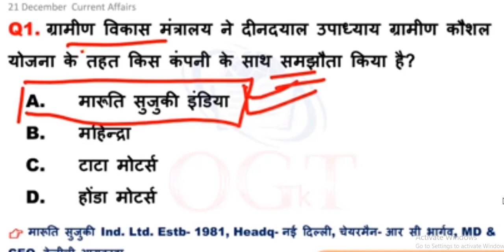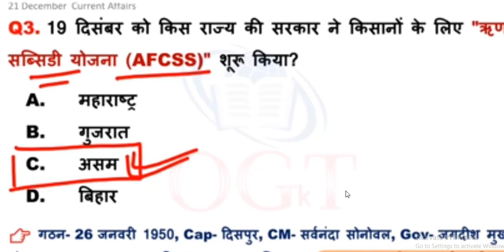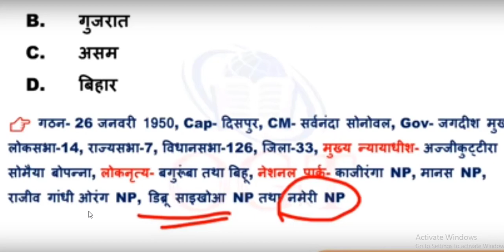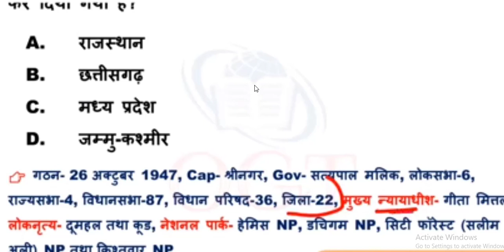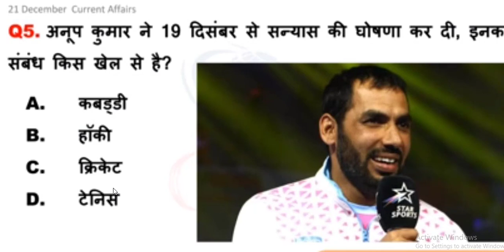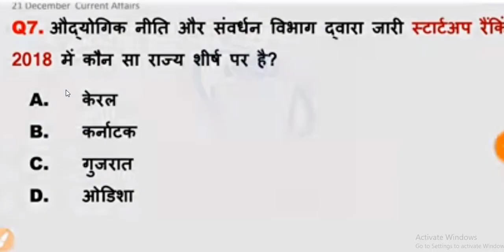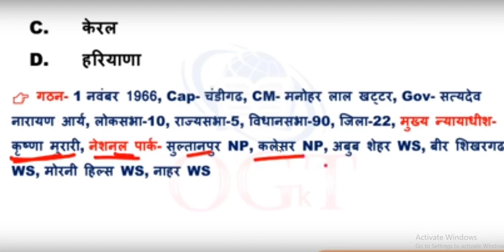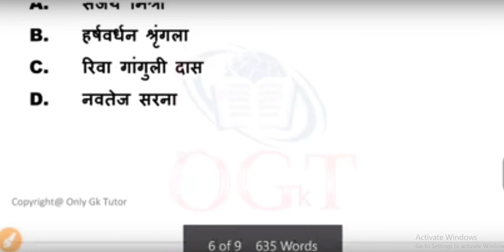21 DECEMBER/करेन्ट अफेयर्स हिंदी /RAILWAYS/UPSC, SSC, RBI, SBI, IBPS, KVS, Police,ZENERSTUDY/N.K.RAO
21 DECEMBER/करेन्ट अफेयर्स हिंदी /RAILWAYS/UPSC, SSC, RBI, SBI, IBPS, KVS, Police,ZENERSTUDY

IN HINDI/ENGLISH

| UPSC, SSC, RBI, SBI, IBPS, Railway, KVS, Police